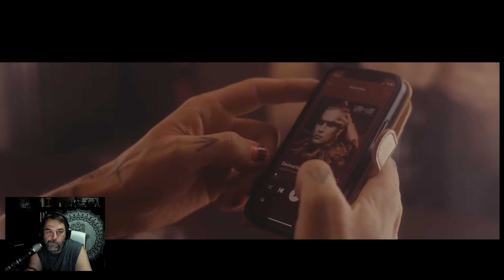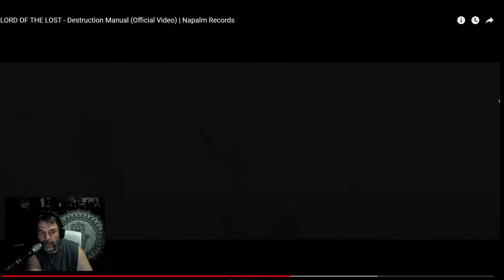Ancient Metaler Reacts to Lord of the Lost - Destruction Manual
Ok, i never heard of them before and had absolutely no idea what to expect, but dangit, the thumbnail lured me in.

And I'm glad it did. This song kicked major butt.